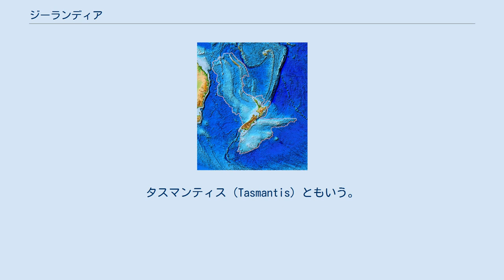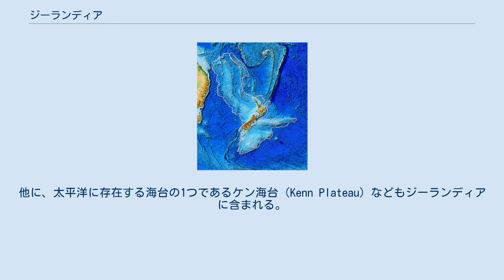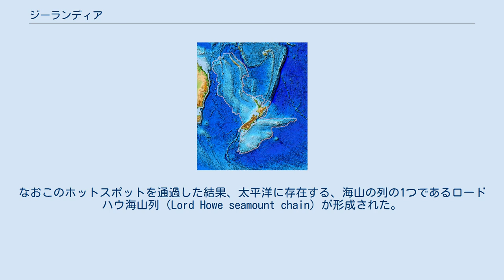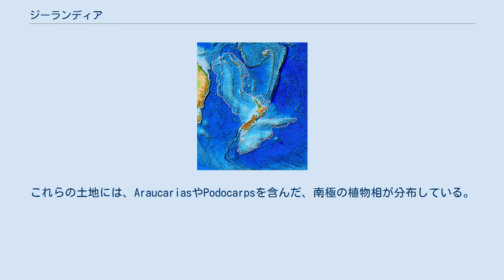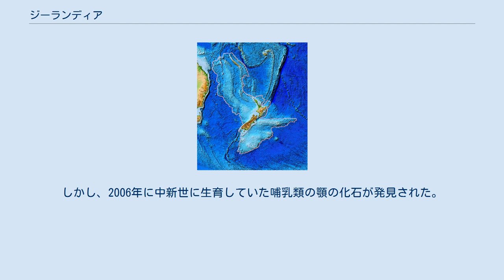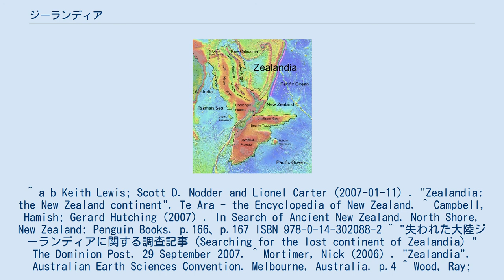ジーランディア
ジーランディアの範囲 海底地形、赤部分の水深が浅い ジーランディア（Zealandia）は、ニュージーランド・ニューカレドニア周辺地域に現存する大陸地殻。
9割以上が海面下にある。
タスマンティス（Tasmantis）ともいう。
 ジーランディアという呼称は、1995年にBruce P. Luyendykがゴンドワナの断片化モデルの中でニュージランドを含んだ大陸の総称として提案した。
 ジーランディアは約1億3000万年前〜8500万年前に南極大陸と分裂し、さらに約8500万年前〜6000万年前にオーストラリア大陸と分裂し、その後そのほとんどが海面下に没したと考えられている。
現在のようにジーランディアがほぼ完全に海面下に沈んだのは約2300万年前と推定されている。
地質学的な証拠が弱いために断言はできないが、論証の結果から当時ジーランディアはその全てが海面下に没したのではないかとも言われる。
 現在、ジーランディアの約93%は太平洋に沈んだままになっている。
ジーランディアのほとんどが海面上には現れないのは、ジーランディアの下の地殻が一般的な大陸地殻よりも薄いからである。
ジーランディアの地殻の厚さは約20kmほどしかないために、地球のマントルの上では、現在の海水面よりも上に顔を出せるほど高くは浮かび上がることができない。
海面上に出た部分としてボールズ・ピラミッドがある。
 ジーランディアの面積は、約350万km2である。
この面積は、世界最大の島として分類されているグリーンランド（約216万km2）よりも広く、亜大陸の1つであるインド亜大陸（約440万km2）に匹敵し、現在最小の大陸とされるオーストラリア大陸（約900万km2）の4割程度の面積に相当する。
 ジーランディアは南北に細長い形状をしており、ジーランディアの北端はニューカレドニア（南緯19度）で、南端はニュージーランドの亜南極諸島（南緯56度）である。
なお、ジーランディアの中で海面上に顔を出している場所として最も広いのはニュージーランドであり、その次がニューカレドニアである。
ジーランディアのうち現在の海面上の面積の合計は、湖沼なども含めて286655km2である。
このうちニュージーランドが267988km2と全体の約93%を占める。
これにはニュージーランドの南島北島とその周辺の島の他に、アンティポデス諸島、オークランド諸島、バウンティ諸島、キャンベル島、チャタム諸島がジーランディアに含まれる。
なお、ケルマディック諸島とマッコーリー島はジーランディアに含まれない。
ニューカレドニアは本島と周辺の島々を合わせて18576km2で、全体の約7%ほどである。
このほか、オーストラリアの領土となっている、ノーフォーク島、ロード・ハウ島、Elizabeth Reef、Middleton Reefといった小さな島が含まれる。
 ジーランディアの中の海面下となっている場所としては、Lord Howe Rise、Challenger Plateau、Campbell Plateau、Norfolk Ridge、Chatham Riseがある。
他に、太平洋に存在する海台の1つであるケン海台（Kenn Plateau）などもジーランディアに含まれる。
ケン海台は、海洋底のプレートを形成する岩石よりも密度の低い比較的軽い、大陸性の岩石によってできている。
したがって、この部分は海中に没しているものの大陸地殻の一部である。
このケン海台は、今から約6300万年前から5200万年前の間に、オーストラリアの北東部から分離したと考えられている。
その後は、ジーランディアの一部となっている。
 なお、見かけ上離れているギルバート海山（Gilbert Seamount）も、ジーランディアの断片の1つとされる。
ギルバート海山がニュージーランドの陸塊の一部（ジーランディアの一部）である証拠としては、地殻の厚さなどが挙げられる。
 ちなみに、ボロンズ海山については、どのようにしてジーランディアと強固につながっているのか、なぜジーランディアの移動に伴って四散しないのか明らかになっていない。
 ジーランディアには、ほぼ平行に並んでいる2つの大きな尾根が存在する。
この2つの尾根はオーラコゲンによって分断されている。
この2つの尾根は海底からおおよそ海面下1500m〜1000m程度まで立ち上がっており、場...